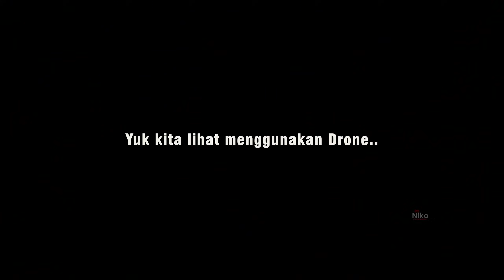Kemaren RAMAI sekarang TUTUP !!! Cafe Kali Telaga Sari Garden Malang Pagi ini...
Info terkini nih..
Kafe Kali Telaha Sari Garden yang kemaren ramai sekarang tutup sementara..
Video direkam 30 Oktober 2021

Peralatan yang biasanya saya pakai:
📸 Kamera:
🎤 Mic:
- Saramonic Bling500 B2
- Boya BY-MM1